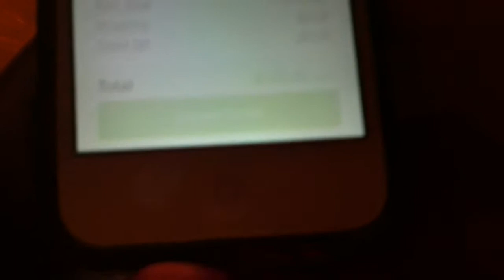Rachel Ordering Melody!!